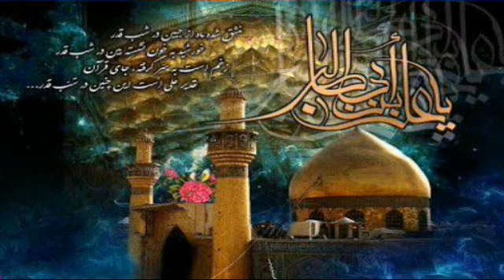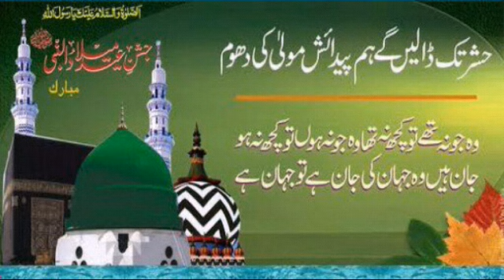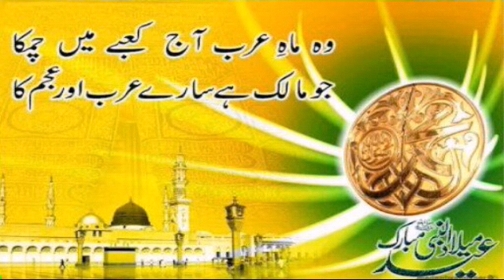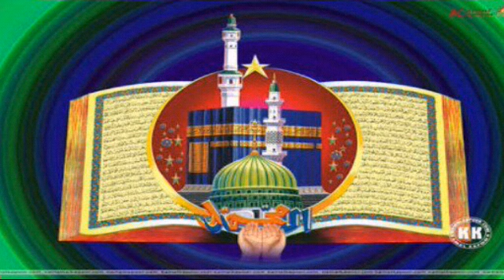Sajar Ali Makanpuri+Khudra Meri Arzoo Hai Ke Bite Meri Umr Naate Sunate Sunate+Most Beautiful - 2017